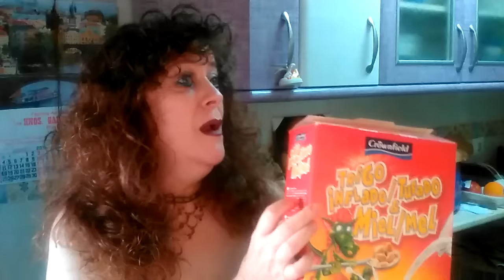COMPRAS MINI LIDEL, QUE PASO CON EL GLOOS Y MAS